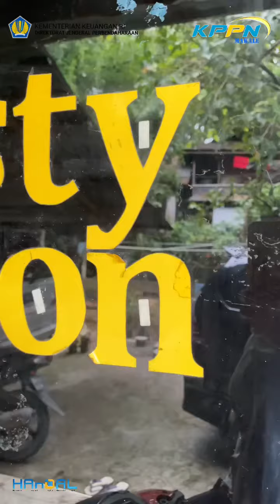Kehadiran Pemerintah Pada Masa Pandemi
APBN menjadi Instrumen utama dalam penanganan dampak Covid-19 dan Pemulihan Ekonomi Nasional 2021 dengan alokasi anggaran sebesar Rp 356,5T. Alokasi Anggaran Subsidi diarahkan untuk tepat sasaran, terintegrasi, dan mendukung UMKM dan sektor lainnya, antara lain:
1. Kesehatan
2. Perlindungan Sosial
3. Sektoral K/L & Pemda
4. UMKM
5. Insentif Usaha
6. Pembiayaan Korporasi

Terima kasih untuk :
Narasumber : Susanti Rappa
Music backsound : Berkibarlah Bendera Negeriku cipt. Gomboh-cover by Shanna Shannon